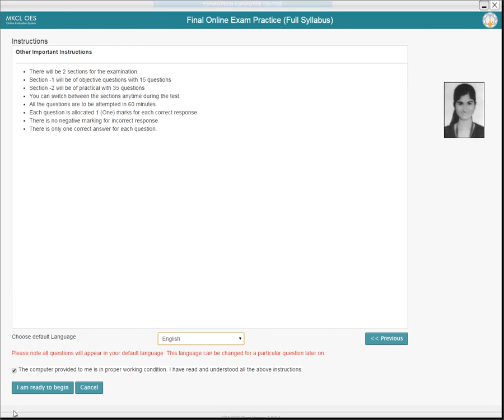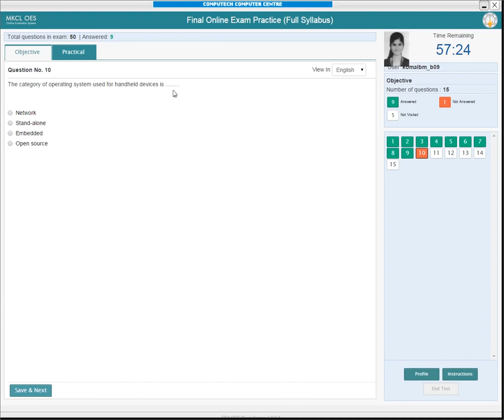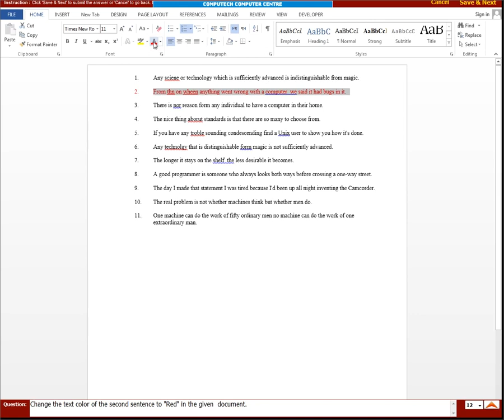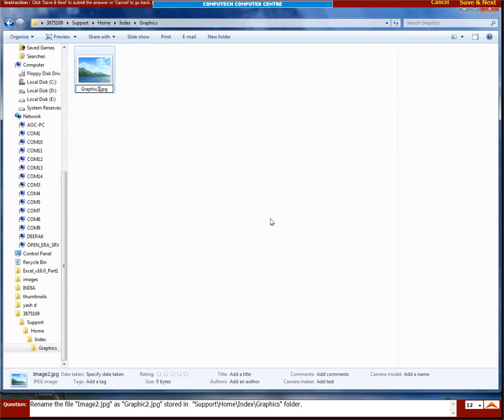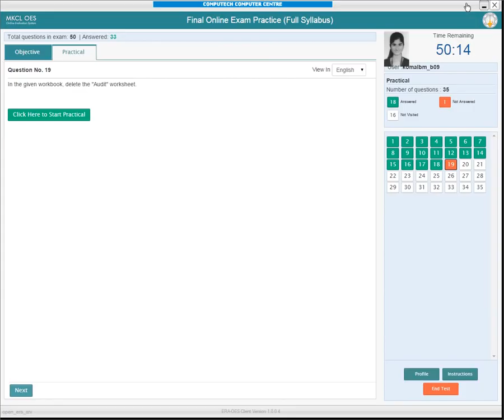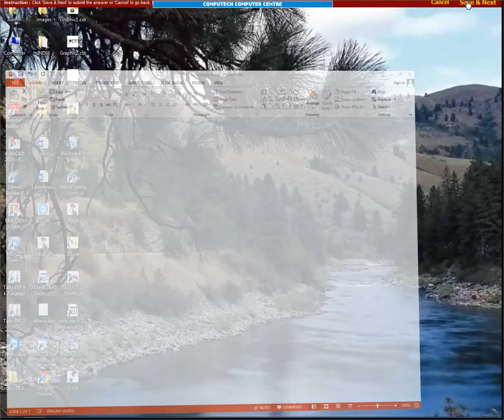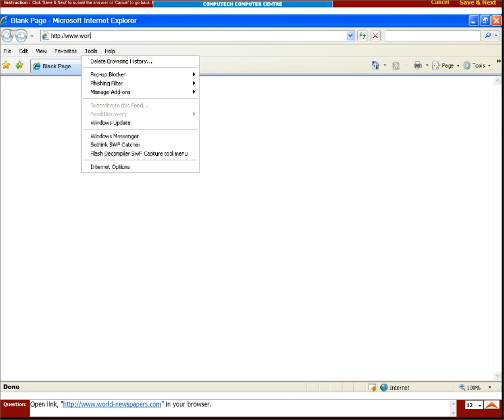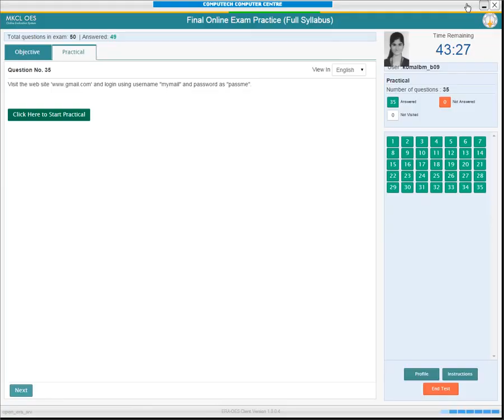MS-CIT FINAL EXAM OES DEMO 48 OUT OF 50 by computech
Crack MS-CIT Final Exam Demo